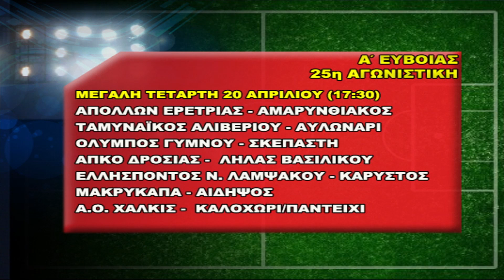A΄ Εύβοιας 2021-22: Προαναγγελία 25ης αγωνιστικής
Δηλώσεις του Βαγγέλη Ζέρβα (προπονητής Μακρυκάπας) και του Πέτρου Ζουρούδη (τεχνικός Α.Ο. Χαλκίς).